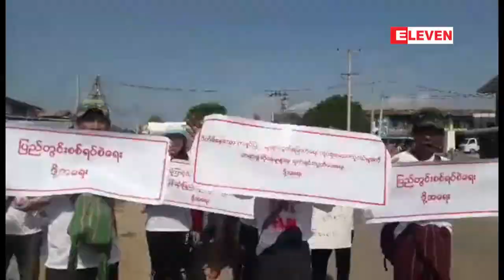စစ္ပြဲမ်ားေၾကာင့္ ပိတ္မိေနသည့္ကခ်င္ျပည္သူမ်ားလြတ္ေျမာက္ေရး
စစ္ပြဲမ်ားေၾကာင့္ ပိတ္မိေနသည့္ကခ်င္ျပည္သူမ်ားလြတ္ေျမာက္ေရး၊ ျပည္တြင္းစစ္ရပ္စဲေရးႏွင့္ ၿငိမ္းခ်မ္းေရး အတြက္ ကရင္နီလူငယ္မ်ားက ဆႏၵထုတ္ေဖာ္
စစ္ပြဲမ်ားေၾကာင့္ ပိတ္မိေနေသာကခ်င္ျပည္သူမ်ားလြတ္ေျမာက္ေရး၊ ျပည္တြင္းစစ္ရပ္စဲေရးနဲ႔ ျပည္တြင္း ၿငိမ္းခ်မ္းေရးအတြက္ကရင္နီလူငယ္ေတြကေမလ၁၂ရက္ေန႔က လမ္းေလ်ွာက္ခ်ီတက္ ဆႏၵထုတ္ေဖာ္ခဲ့ၾက ပါတယ္။